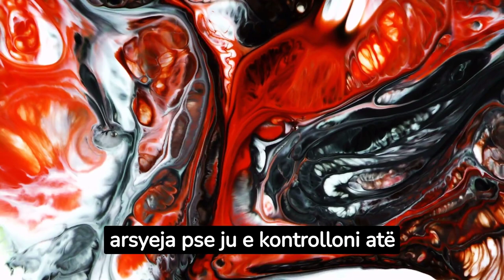A e dini se çfarë është sindroma e celularit?